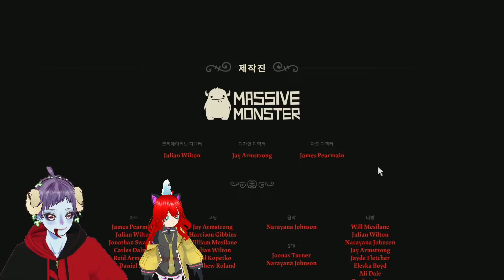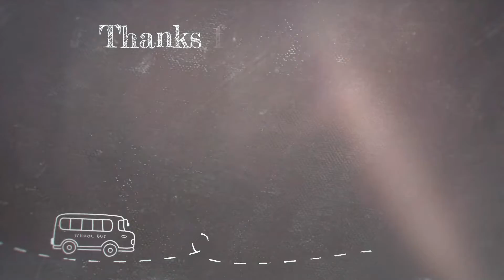컬트 오브 더 램(Cult of the lamb) 패턴 공략! 마지막보스 +엔딩+순교엔딩(Eng. Sub)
컬트 오브 더 램(Cult of the lamb) 공략! 마지막보스 +엔딩+순교엔딩(Eng. Sub)